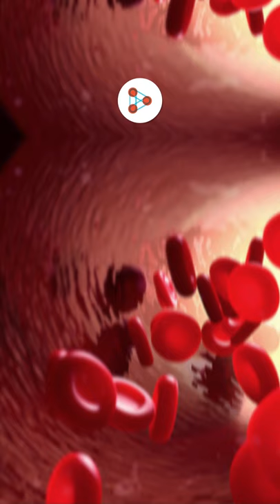Blood group O = Universal donor? | Don't Memorise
📅🆓NEET Rank & College Predictor 2024 Usually, we think that blood group O is the universal donor but is that true? Let's find that out in this Youtube short by Don't Memorise!

Content Courtesy - Santhoshi Vempati